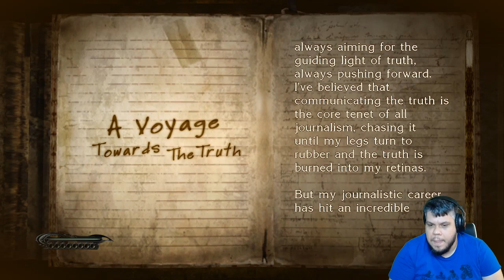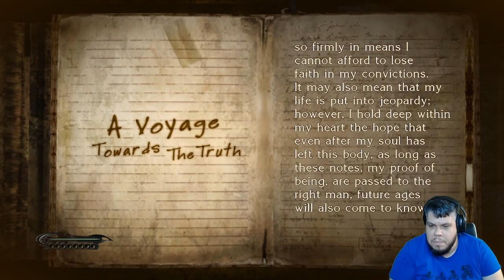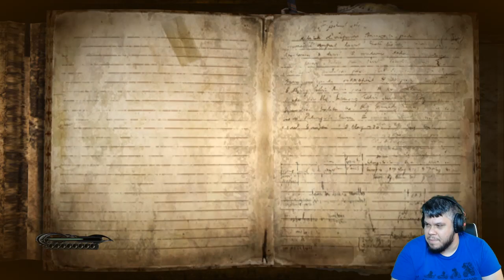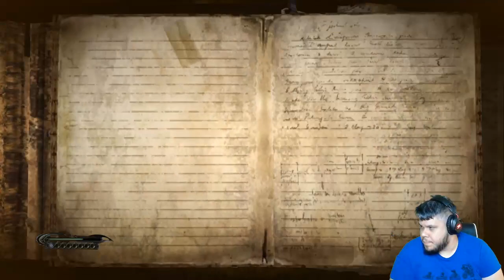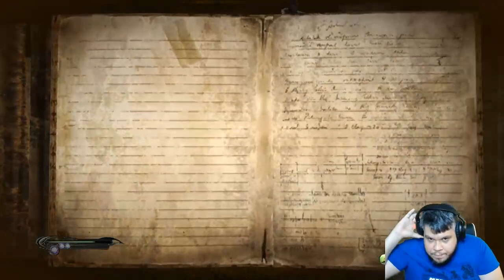BAYONETTA - Casual run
Este es el canal principal de Youtube donde subiré todos los directos que hago en Twitch. Aquí tenéis la posibilidad de ver todos los que he hecho y haré a lo largo de mi carrera. Un canal con énfasis videojuegos, principalmente playthroughs, encontraréis contenido tanto de nuevas entregas como títulos más clásicos.